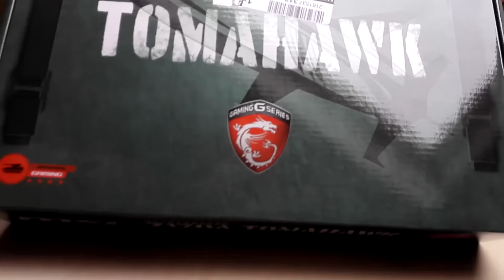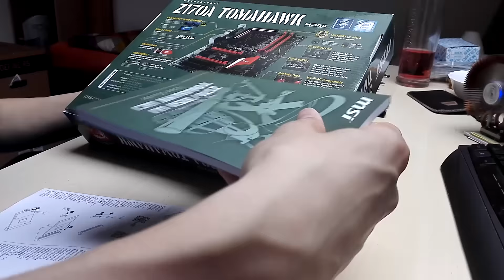Unboxing 1 - Základní deska - MSI Z170A TOMAHAWK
V této sérii vám ukážu stavbu PC pro mojí mámu, ale nemyslete si že je to nějaký Low End.. Bude to slušný počítač, takže se máte na co těšit.